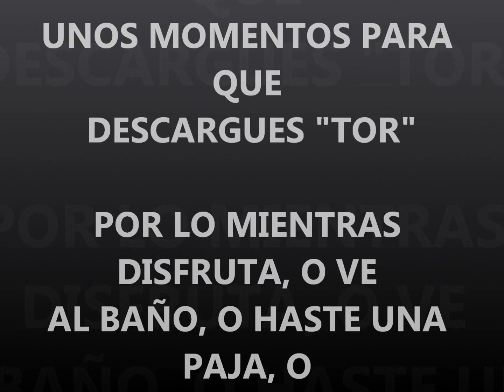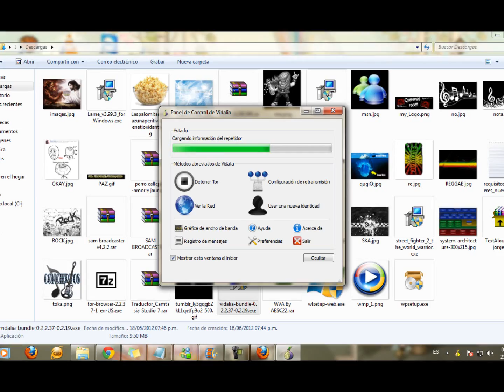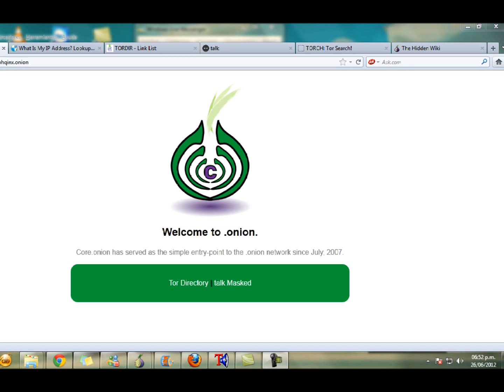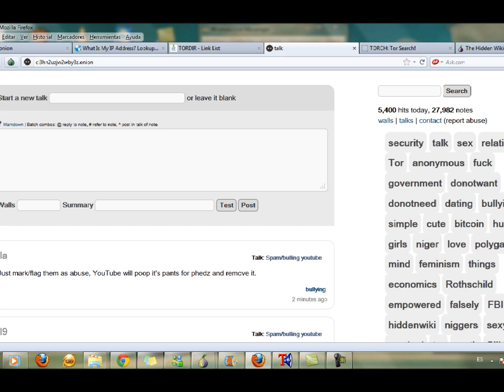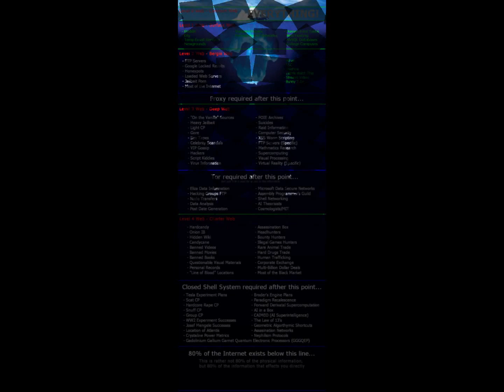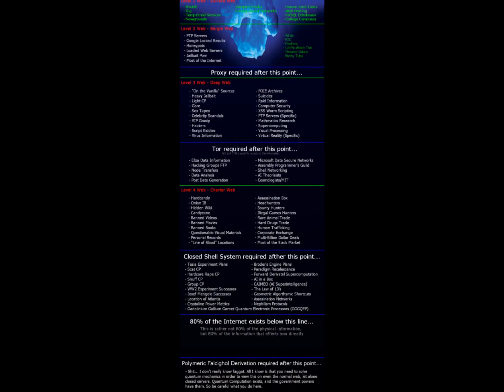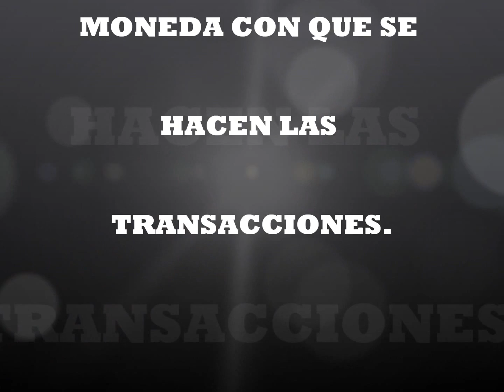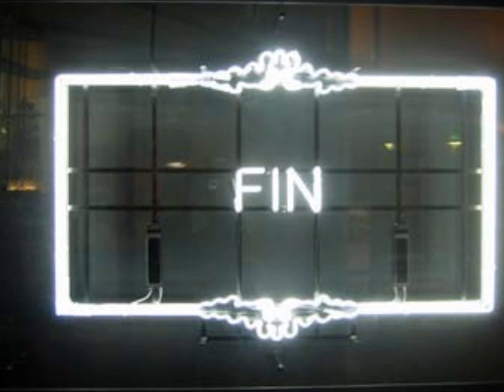TUTORIAL DE INSTALACION DE DE TOR, CONFIGURACION, Y MAS COSAS LOQUENDO 4 -4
"YA NO SE NECESITA CONFIGURAR NADA DEL NAVEGADOR, AL BAJAR LA ULTIMA VERCION DE TOR, YA VIENE CONFIGURADO Y LISTO PARA USAR"

INSTALACION DE "TOR, CONFIGURACION, CAMBIO DE IP, NIVELES DE LA DEEP WEB, (Descripcion de las secciones del DIRECTORIO DE TOR) BITCOINS"

Datos de la configuracion de FIREFOX.

Proxi HTTP 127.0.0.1 PORT 8118
Proxi SSL 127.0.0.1 PORT 8118
Servidor SOCK 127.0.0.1 PORT 9050

LINK "DESCARGA DE TOR" eligen su SO

YA NO ACORDE DE PONER ALGUNOS TERMINOS, PERO AQUI LOS PONGO.

- CP : Child Porn (MUCHISIMO CUIDADO A DONDE ENTRAN)

- MoralFag: Los pedofilos y atrofiados mentales se refieren como moralfags a las personas que no comparten sus pensamientos

- Snuff: Asesinatos o torturas reales, sin utilizacion de efectos especiales

- Scat: Em... un fetichismo demasiado raro en las que las personas se sienten excitadas por heces

- Bitcoin: es la "moneda" de la Deep Web.

- Rape: violación

- JailBait: JailBait, se refiere a las adolescentes que aparentan tener 18 o mas años de edad (lo que las hace deseables), pero en realidad son menores. JailBait significa "Carnada para la carcel"

- HoneyPot: un buen metodo para atrapar a criminales o pederastras. HoneyPot en ingles significa "bote de miel" que hace alusion cuando el Oso mielero mete la pata en el panal y no la puede sacar. En otras palabras, cuando un usuario malicioso accede a ciertas paginas y a traves de la publicidas o de invitaciones, es detectado y no puede "sacar la pata del panal"

ESTA ULTIMA INFO DE LAS ABREVIATURAS LA SAQUE DE TARINGA.

IMPORTANTE, PARA LOS QUE TENGAS PROBLEMAS CON TOR, DE QUE SU RELOJ DE SU COMPU SE PONE LOCO, AQUI ESTA LA SOLUCION Y GRACIAS AL USUARIO @dnlcstll1 QUE NO LAS PROPORCIONO.

el complemento se llama Simple Timer esta en la pag de mozilla CUANDO NOTEN KE YA LES HIZO EL CAMBIO SI KEREN LO DESACTIVAN O ELIMINAN YO HIZE LO ULTIMO, entre a hidde wiki pero no al buscador torch no me deja y otros link con ext punto onion ke encontre en google tambien en algunas si y otras no o si no me redirecciona a paginas de algun ministerio de gobierno de aqui siendo q tienen ext punto onion

"APORTE"

R'd C
Pero hazle esta recomendacion si entra a un sitio que se vea inofensivo pero coja un virus de no se donde chingados windows XP/7/vista de exponen mas a los virus pero sotware libres como ubunto etc son mejores para menos riegos

"APORTE"
SI POR ALGUNA RAZON NO LES ABRE TOR, CIERREN TODOS LOS PROGRAMAS Y EJECUTEN TOR COMO EL ADMINISTRADOR